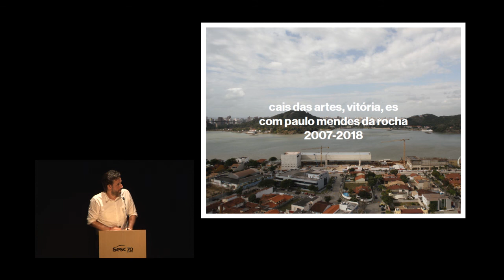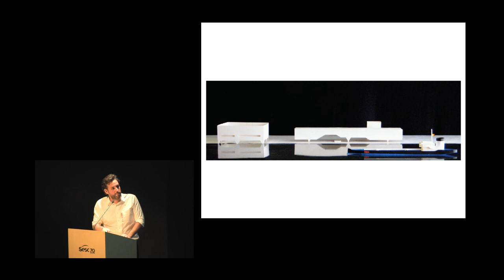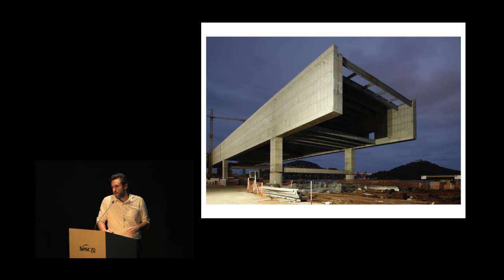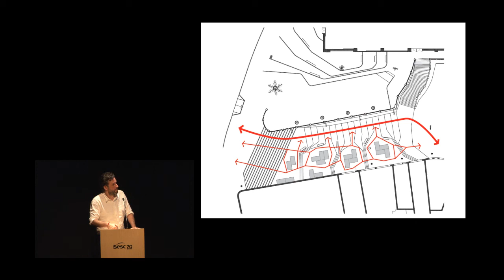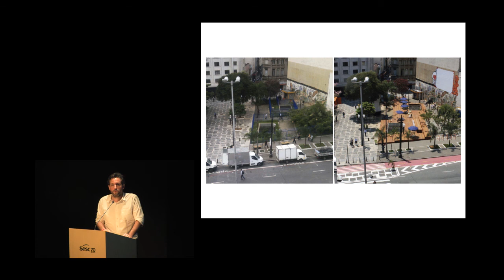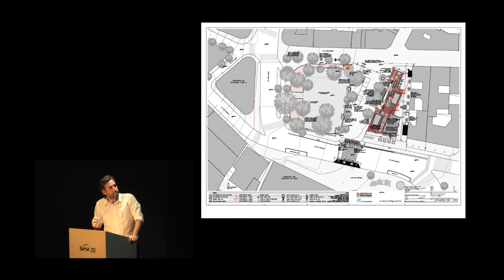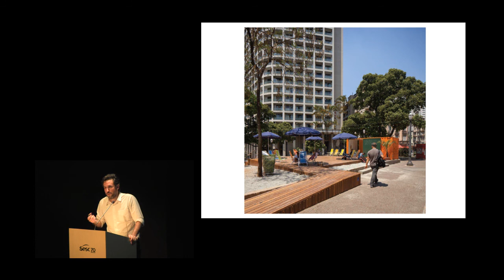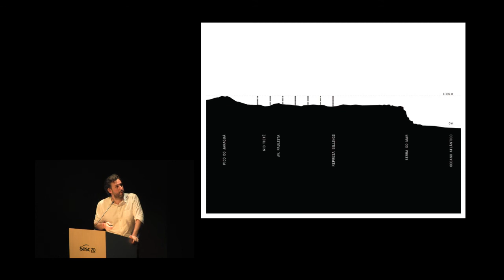Martin Corullon: Infraestrutura, arquitetura e paisagem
Esta palestra é parte da programação do XI Seminário Internacional: Espaço Livre na Cidade